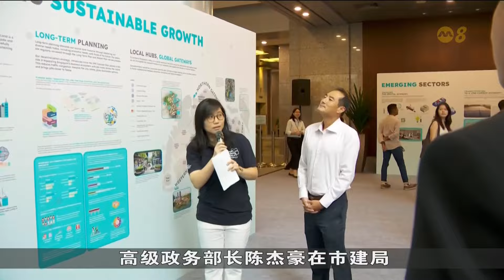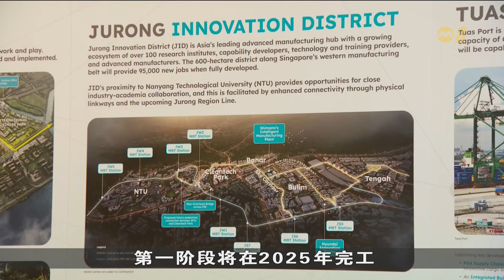市区重建局探讨计划 建立更多混合用途区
市区重建局正检讨规划准则，以及探讨完善政策和计划，以融入更多用途，建立更多混合用途区。